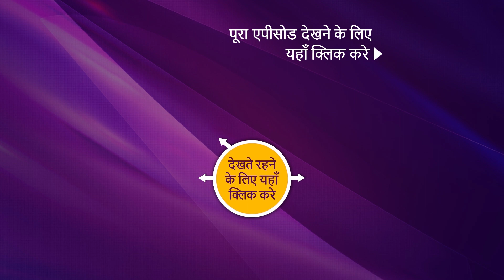NEW! Kaamnaa - Ep 67 | 15 Feb 2022 | Teaser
Synopsis:
In this episode of Kaamnaa, Akanksha wants to reunite with her son, Yatharth. So, Karan decides to step in and help her sister. He approaches Yatharth and decides to take him to Akanksha but is interrupted by Manav who is outraged to see this. He gives a firm warning to Karan and tells him to never try to separate him and Yatharth. What will happen next?  Watch the episode now to know more.

Show Name: Kaamnaa
Cast: Abhishek Rawat, Chandni Sharma.
Episode: 67
Producer: Rajesh Ram Singh Pradeep Kumar Pia Bajpai.